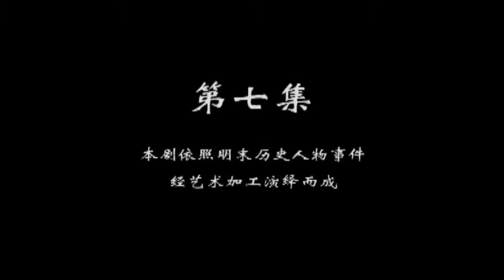好看的古装剧【贵妃吉祥】07丨罪臣之女马伊琍奉太后赐婚入宫为妃，未见皇帝却先邂逅风流侍卫，宫闱秘事眼见要被后妃揭穿，伶俐少女如何在深宫自保，掌权成万人之上第一贵妃（马伊琍、文章）